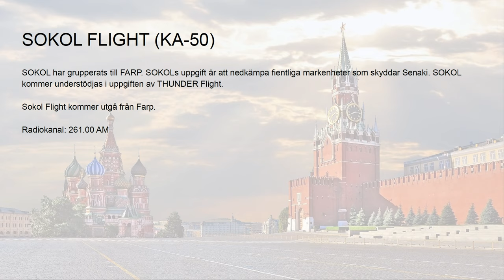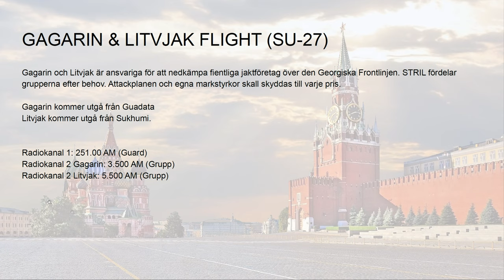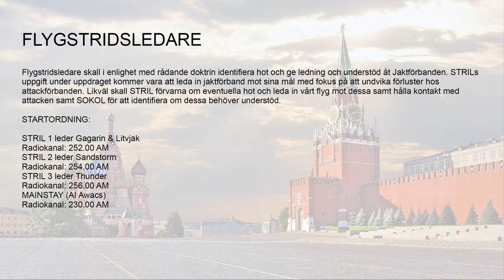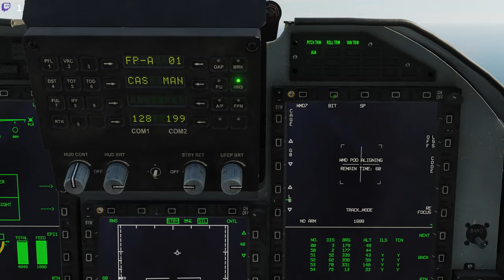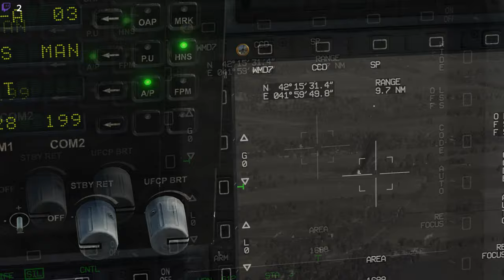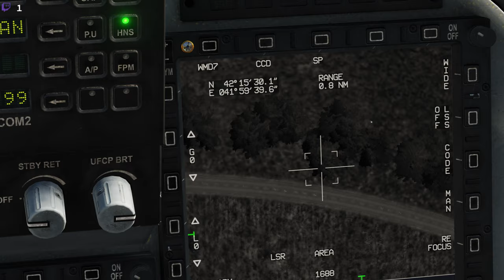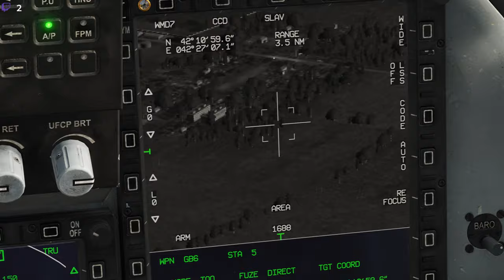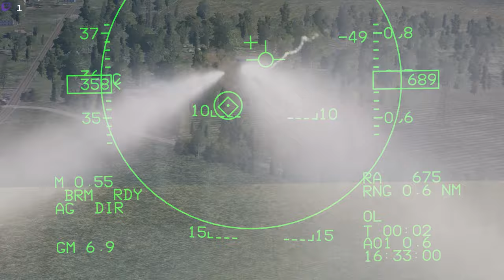Operation Caucasus Control IX: Förbekämpning